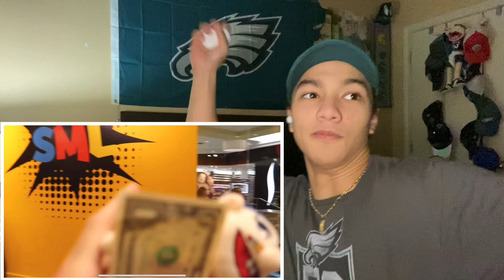Chilly | We PAID Strangers to Take our Merch, They said NO!! (Reaction)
*CRINGE WARNING*